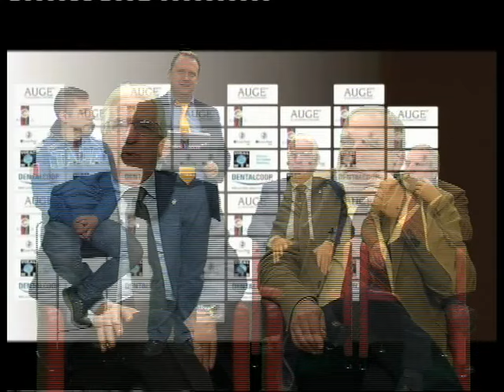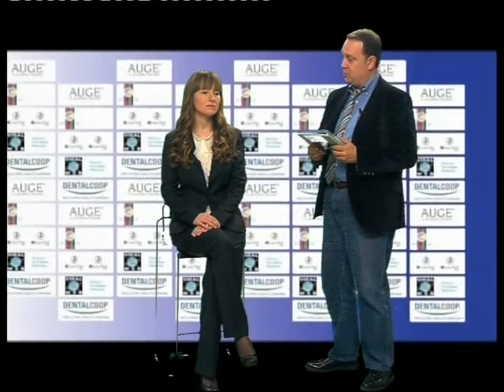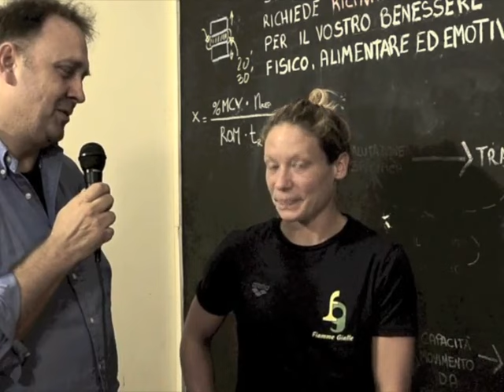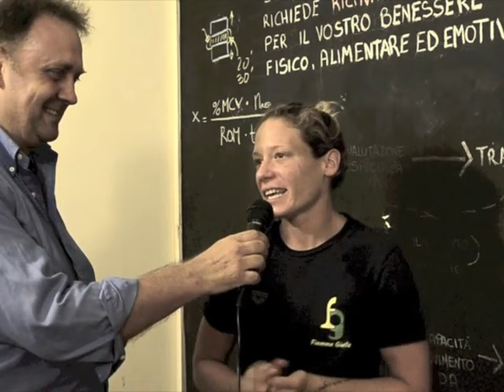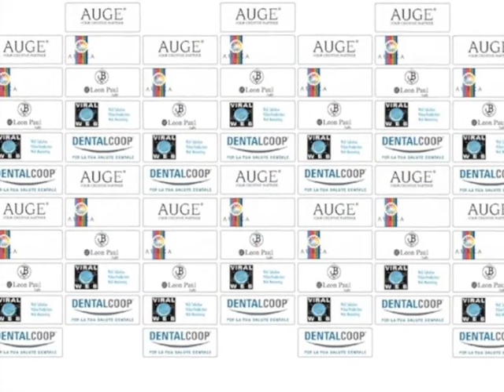Voglia di Vincere 02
Seconda Puntata di Voglia di Vincere,  trasmissione televisiva dedicata a tutti gli sport. Conduce Leone Usicco, ospiti in studio l'atleta paralimpico nazionale di scherma Matteo Dei Rossi, il vice presidente vicario CONI regionale Veneto e Presidente Fis Veneto Guido Di Guida, il presidente CONI regionale Veneto Gianfranco Bardelle, la dottoressa Livia Montagna. Servizi dai campi di allenamento con il campione di canottaggio Giuseppe Vicino Medaglia a Rio 2016, Il campione mondiale e olimpico nonché presidente FIC Giuseppe Abbagnale e l'atleta olimpica Maria Elisabetta Marconi Tuffatrice. Musiche Micro Irish Band.